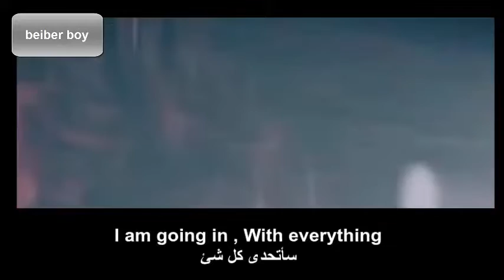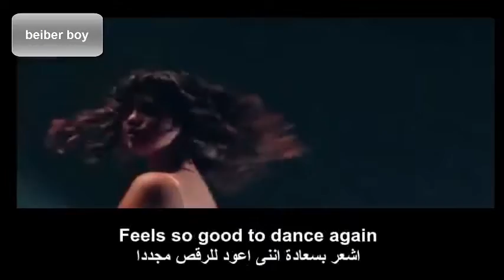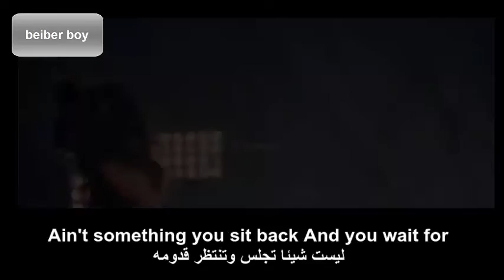Selena Gomez Dance Again Performance Video in en & ar sub مترجمة عربى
ارجو ان تنال اعجابكم